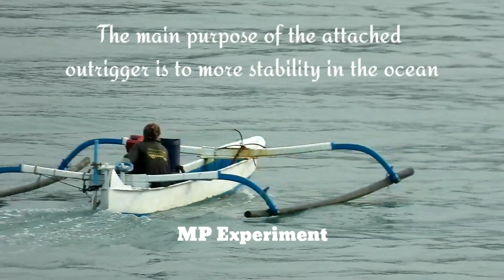Nikon P1000 Zoom Test the Canoe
Nikon P1000 Zoom Test the Canoe | Nikon P1000. Experiment and Zoom are two fun activities to do, either alone or with friends. This channel will focus on Experiment and Zoom videos only. Hopefully, the videos about Experiment and Zoom will be liked by many.